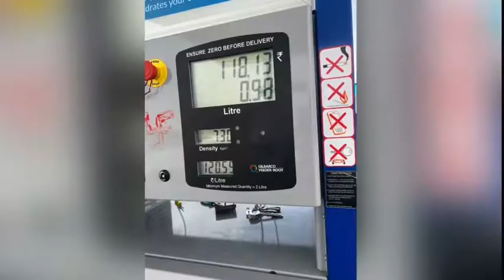Jaipur to kota - my first bike road trip